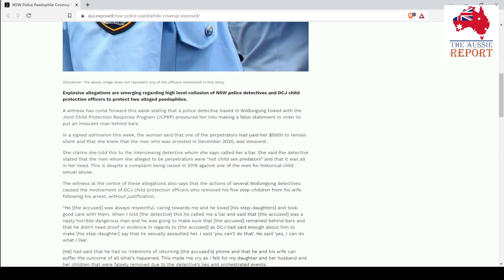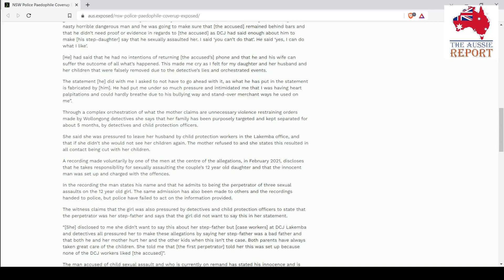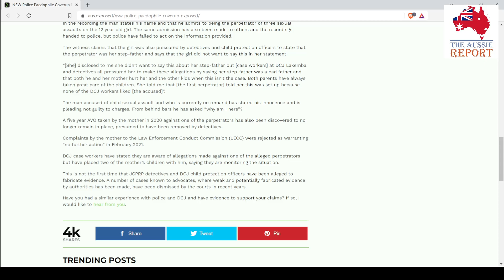Police Paedophile Coverup Exposed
Explosive allegations are emerging regarding high level collusion of NSW police detectives and DCJ child protection officers to protect two alleged paedophiles.

It Is Energy
Free Me: NEFFEX
Nineties Pad: Brian Bolger
Two Moons: Bobby Richards